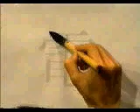APRENDE A ESCRIBIR ESTE KANJI EN TIEMPO RECORD ✔️ | GAMBATEANDO - Japones Para Todos